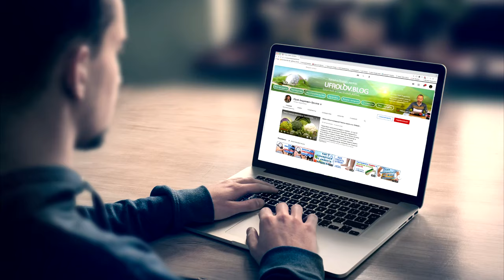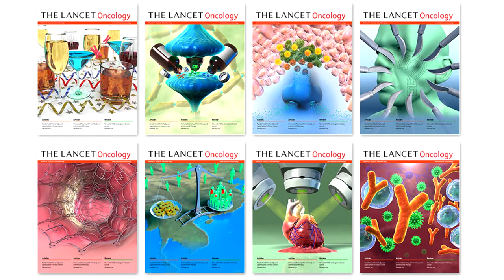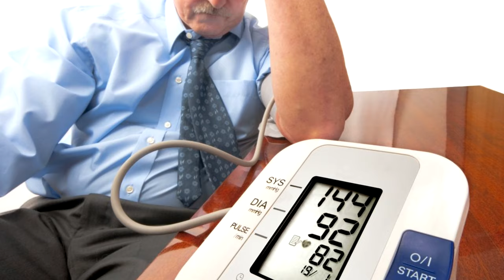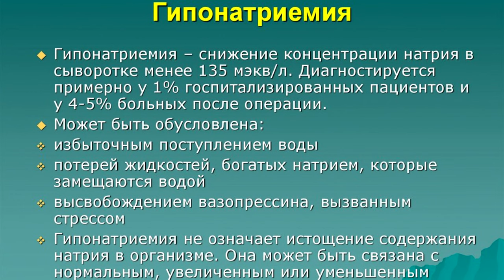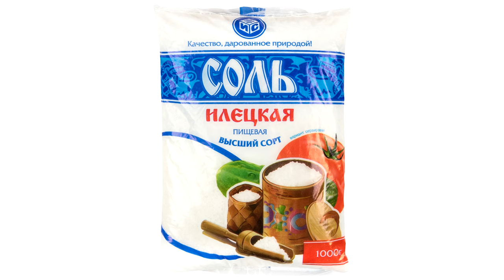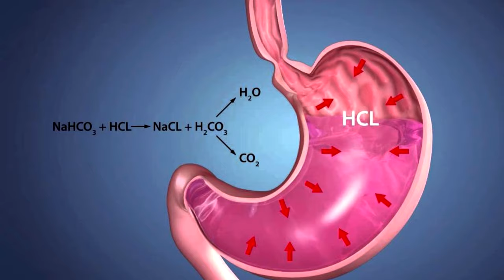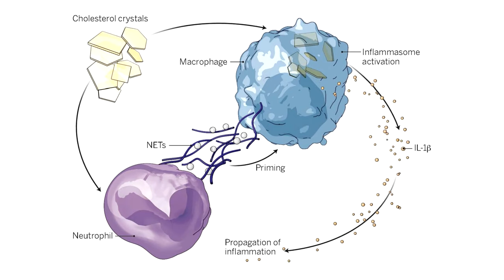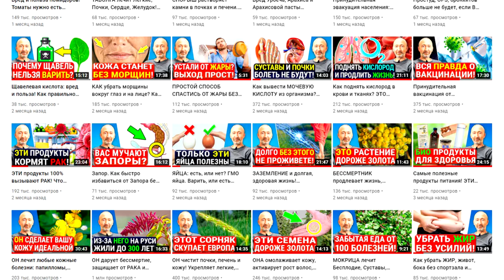Солите еду, чтобы жить дольше и вот почему! Так полезна соль, или вредна? Всё, вопрос закрыт на 100%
СОЛЬ. Кому можно, а кому нельзя потреблять соль и сколько, и какую именно? Чем важен натрий и чем важен хлор для организма? Последние научные открытия на основе крупномасштабных исследований о безопасности соли! Как и почему соль жизненно нужна нашей иммунной системе, сердцу и надпочечникам, а также Желудку? Полено ли дышать солью? У кого бывает дефицит натрия и отчего? Чем была соль в старые времена - история вопроса? Соляная кислота, иммунитет и хлорка - какая тут связь, и какая соль действительно вредна, а какая полезна? Все виды соли и дорогая альтернатива соли!

👁️ Навигация (тайм-коды):
0:00 - О чём будет это видео? Пора закрыть для себя эту тему навсегда!
1:12 - ВОЗ и СОЛЬ! Нормы потребления! Соль поднимает Артеритальное давление!
2:53 - 100% доказательство безопасности Соли. Безопасное количество!
4:43 - Соль в старые времена, заготовки, соляные бунты, салат, соль и сольды!
5:43 - Когда может не хватать натрия, соли? А если у Вас Гипертония и отёки?
8:02 - Какую соль лучше всего потреблять? Поверенная, каменная, прочая.
11:44 - Идеальная альтернатива соли. ЧТО добавляют в поваренную соль?
13:12 - Соль и Соляная кислота Желудка! Бани, спорт, пот и соль!
14:36 - Соляные комнаты и польза "дышать солью" для лёгки, бронхов и...!
15:25 - Самое ГЛАВНОЕ: иммунные клетки, соль, инфекции и хлорка! ВЫВОДЫ !!!

Мы отправим Вам наши продукты и товары в любые страны мира!